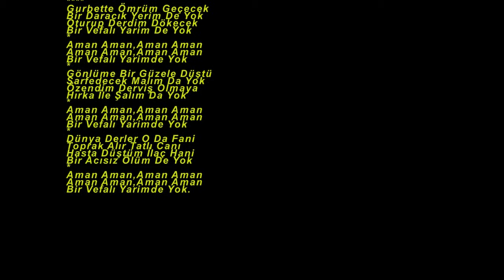Nurten DEMİRKOL-Gurbette Ömrüm Geçecek Bir Vefalı Yârim De Yok (HİCAZ)R.G.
SOLİST:
*NURTEN DEMİRKOL*
VİDEOYU YAPAN
*RECEP GAYRETLİ*
BESTE:  DR. ATINÇ EMNALAR
GÜFTE:  DR. ATINÇ EMNALAR
USUL:  SEMÂÎ
MAKAM:   HİCAZ
Gurbette Ömrüm Geçecek
Bir Daracık Yerim De Yok
Oturup Derdim Dökecek
Bir Vefalı Yarim De Yok
Aman Aman,Aman Aman
Aman Aman,Aman Aman
Bir Vefalı Yarimde Yok
Gönlüme Bir Güzele Düştü
Sarfedecek Malım Da Yok
Özendim Derviş Olmaya
Hırka İle Şalım Da Yok
Aman Aman,Aman Aman
Aman Aman,Aman Aman
Dünya Derler O Da Fani
Toprak Alır Tatlı Canı
Hasta Düştüm İlaç Hani
Bir Acısız Ölüm De Yok
Aman Aman,Aman Aman
Aman Aman,Aman Aman